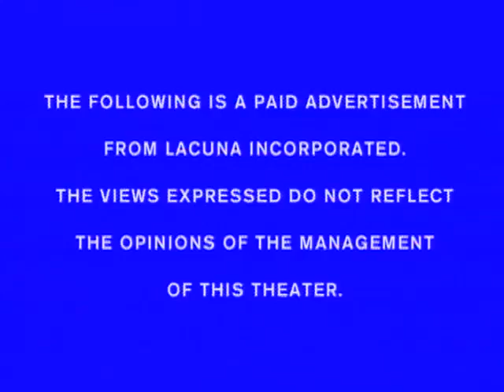Eternal Sunshine of the Spotless Mind - Trailer (Eterno resplandor de una mente sin recuerdos)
¨*Director➔
Michel Gondry
¨*Writers➔
Charlie Kaufman (story), Michel Gondry
¨*Stars➔
Jim Carrey, Kate Winslet and Tom Wilkinson